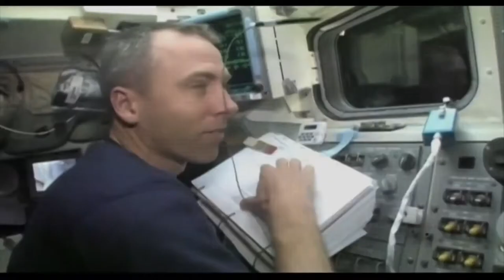Fixing the Hubble Telescope - Mike Massimino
Mike Massimino is a former astronaut, the first person to tweet from space, a recurring character on The Big Bang Theory, a professor at Columbia University and a New York Times best-selling author. His highly engaging talks take audiences on a brilliant journey where seemingly unreachable childhood dreams are achieved, obstacles are overcome, and the world of science intersects with what is perhaps humankind’s most thrilling adventure. Along the way, this “down to earth spaceman,” known for his sense of humor, provides a unique and highly motivating perspective on teamwork, innovation, leadership and achieving the impossible.